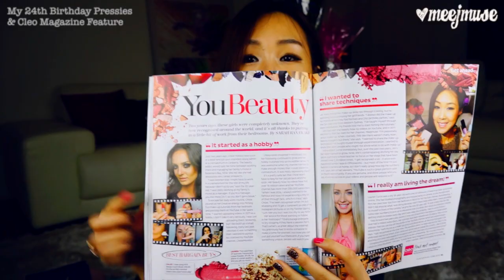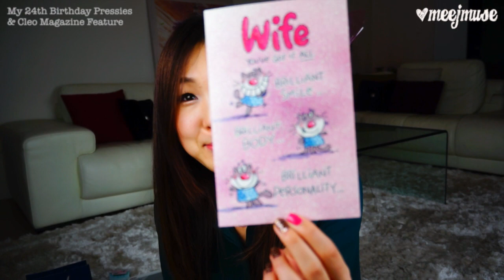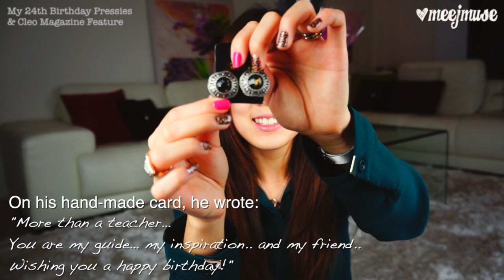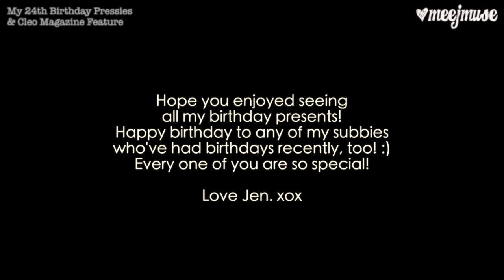My Birthday Pressies & Cleo Feature! ♥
Hey guys. Hope you've all been well!

It was my birthday recently and many of you guys wanted to see the presents I received. I've also been featured in the recent June issue of Cleo! Stay posted on future feature articles in their upcoming issues too.

The second part of my video has been made into a separate video. Watch it here :)

Love Jen.